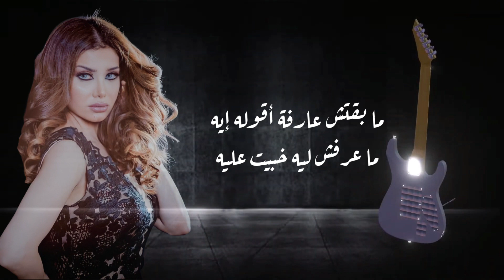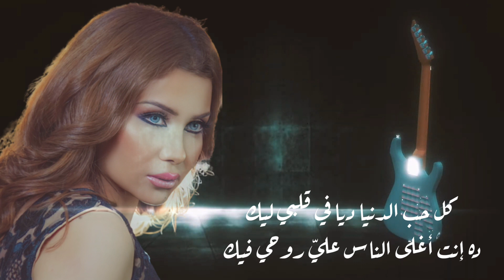دالي - على بالي (Lyric Video)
الفنانة دالي اغنية على_بالي للفنانة شيرين عبدالوهاب حبيتو بيني وبين نفسي